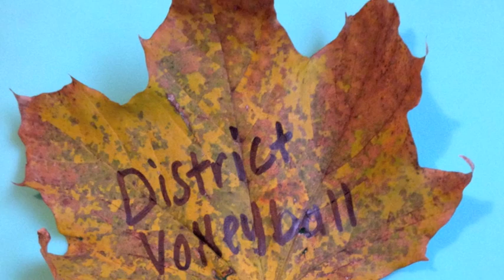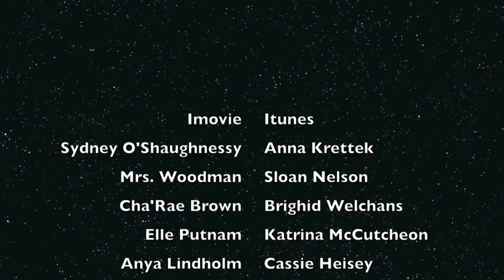Marian M-Beat for the week of November 7, 2012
Journalism 1 students Maggie, Shea and Molly bring you news of District Volleyball, Freshman Retreat and the Locker Decorating Contest.